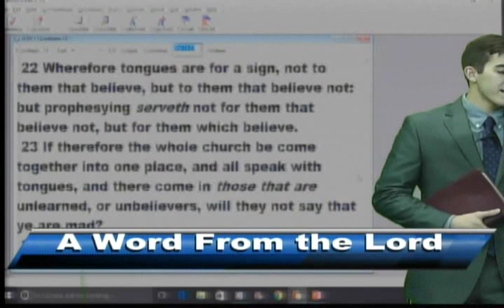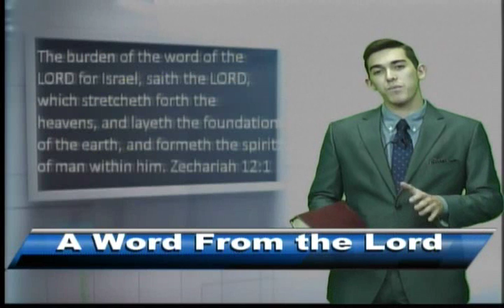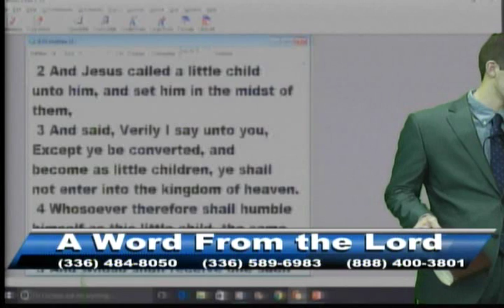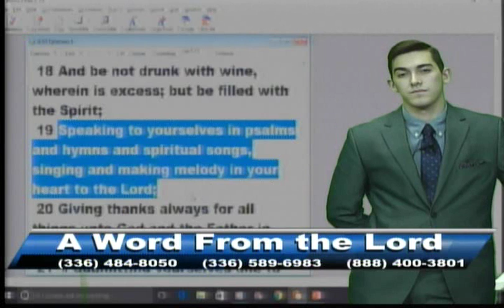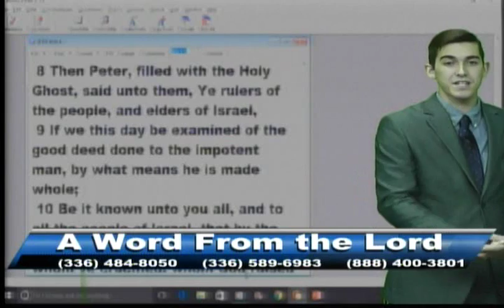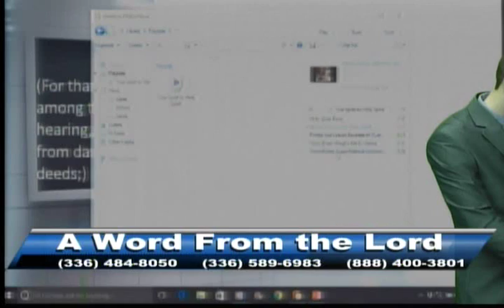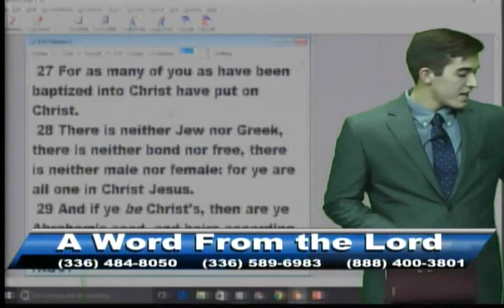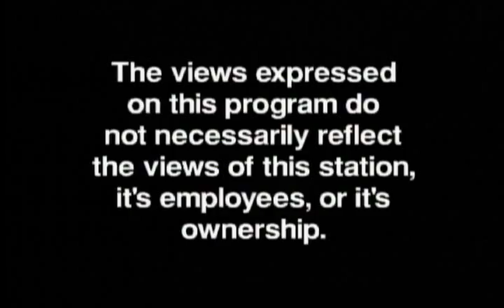AWFTL Confusion About the Holy Spirit with Caleb 12 10 15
Most confusion about the Holy Spirit is a result of people not reading the Word which the Holy Spirit inspired. Caleb explains the confusion.